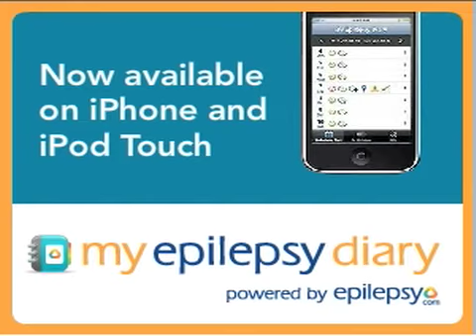Epilepsy Therapy Project | Banner Ad